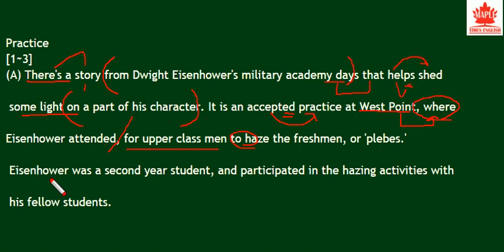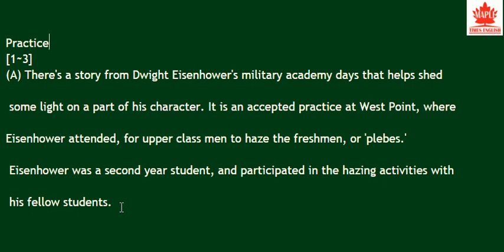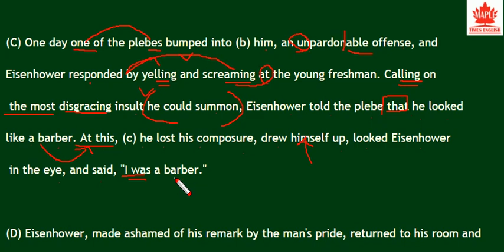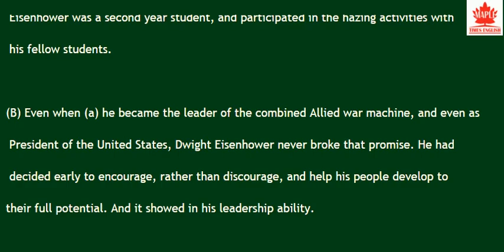ebs 올림포스 영어 영어독해의기본2 19강 4,5,6 - 번개콩